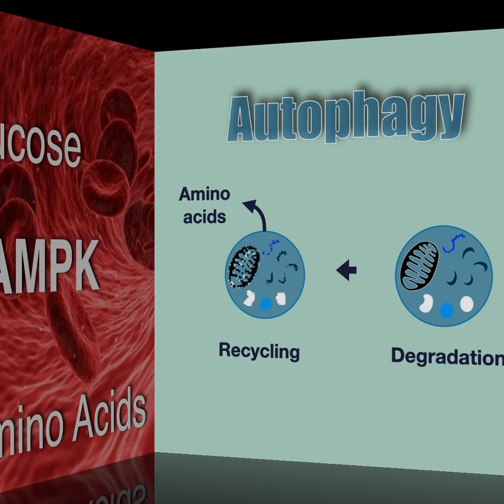How to trigger autophagy with OMAD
Autophagy is the intracellular recycling system. It cleans and renews our cells by breaking down old organelles, toxic substances, and even viruses and bacteria. We all can trigger autophagy through an internal signaling system called the “AMPK pathway”. However, this trigger will only fire up when we have depleted our glycogen stores and reduced our blood glucose to a minimum.The consensus is that autophagy starts at 24 hrs of fasting and peaks after 48 hours. Some propose a 48 hr fast once a year. Sort of like a spring cleaning.

But what if instead of spring cleaning we cleaned a little every day? How about the OMAD regimen, combined with High-Intensity Interval Training 2-3hrs before the end of your fasting period? you are likely to deplete your glycogen stores, start fat mobilization for energy and trigger Autophagy, every day of your life.

Video by Olya Kobruseva from Pexels Calendar